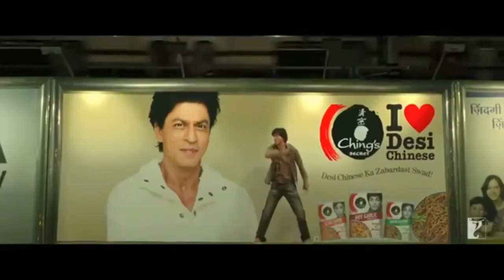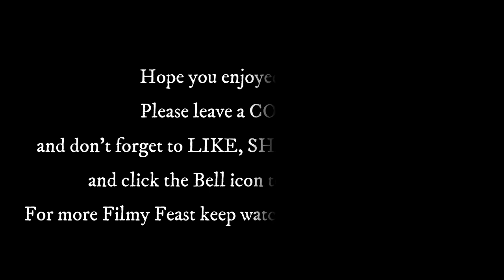Indian Animation - A Journey of Animation In Indian Cinema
Indian Animation - A Journey of Animation In Indian Cinema | Indian Cinema @CinemaHistories

The Indian animation industry encompasses traditional 2D, and 3D animation, and visual effects for Feature Films. The animation was born even before cinema came into existence. The first attempt at animation in Indian Movies was done by Dada Saheb Phalke.